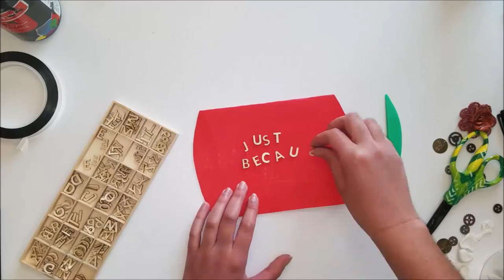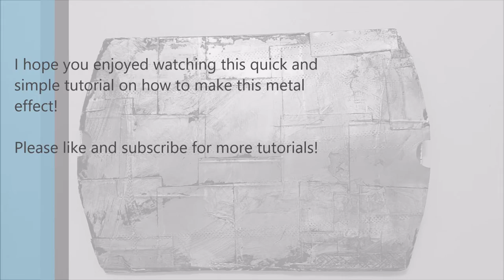Metal Effect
Here is a list of things you will need:

Metal Tape
Card Stock or Poster Board Paper
Black Acrylic Paint
Metallic Paint
Embossing tools  (this is optional, you can use a pencil too, just make sure the point is too..pointy, it might break through your tape. )